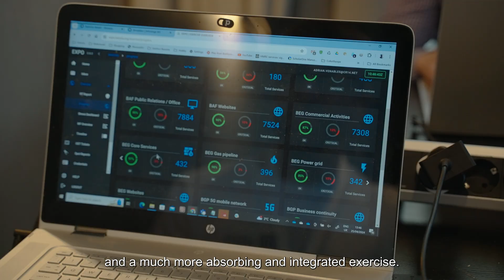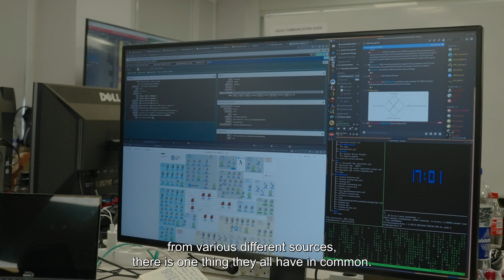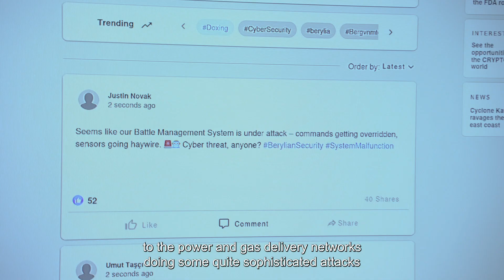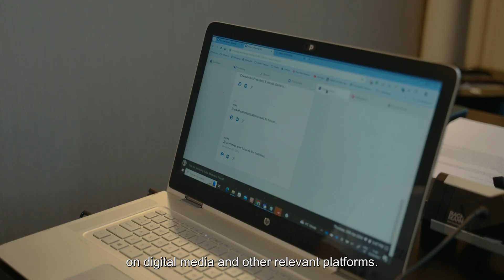Locked Shields 2024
Locked Shields, organized by the NATO Cooperative Cyber Defence Centre of Excellence (CCDCOE), is the most complex live-fire cyber resilience exercise in the world, challenging its participants for 15 consecutive years. In 2024, the exercise brought together 4000 cyber experts from more than 40 nations, who demonstrated the power of collaboration in enhancing collective security.